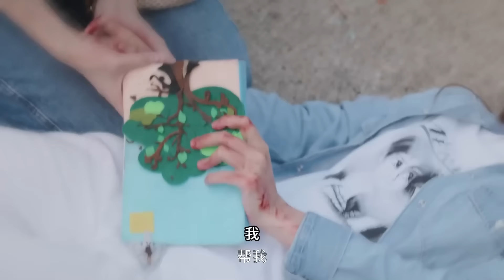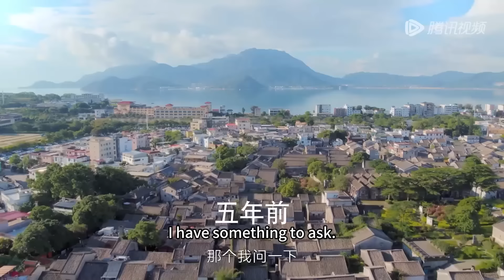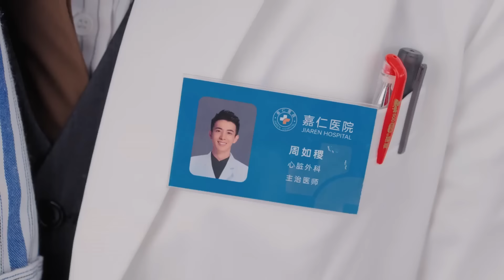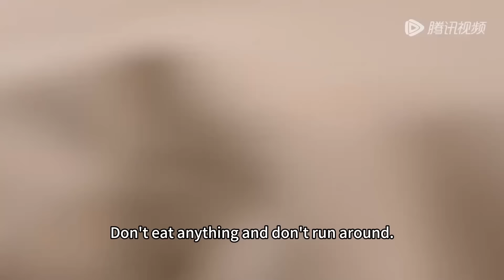【微电影】霸總偶遇一個和他長的一模一樣的小男孩，終於知道自己當爸爸，後悔對灰姑娘做的一切#你给我的喜欢 The Love You Give Me#最新電影#大陸電影#愛情電影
這裡有故事和酒，歡迎下載WeTv APP： 觀看完整版 Here are stories and wine waiting to the WeTv APP 剧名（Drama Name）：你给我的喜欢 The Love You Give Me
点击看全集（click for all works）：